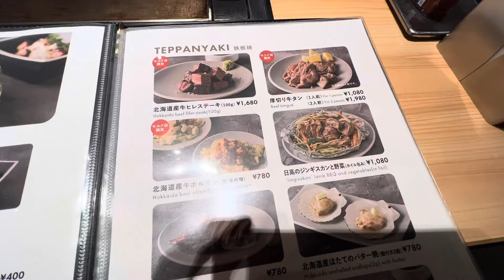현지인이 알려주는 삿포로 오코노미야키 맛집+삿포로 도심속 수족관 AOAO SAPPORO에 가봤습니다.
안녕하세요 삿포로에 사는 헬보입니다.
이번 영상은 삿포로에서 유명한 오꼬노미야끼 맛집인 후게츠와
모유쿠 4~6층에 있는 AOAO 삿포로 수족관에 다녀왔습니다.
여행오셨을때 참고가 되었으면 좋겠습니다.

후게츠 moyuk점 (오코노미야끼,몬자야끼,야끼소바)